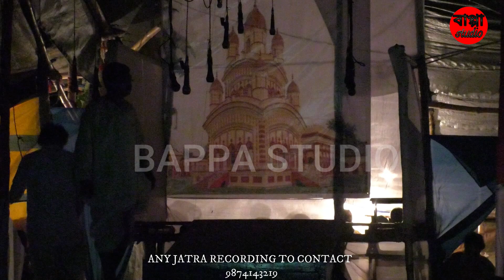নটি বিনোদিনী বাংলার বিখ্যাত সেই যাত্রা। Noti Binodini PART 3.